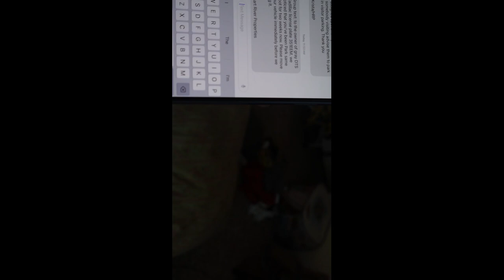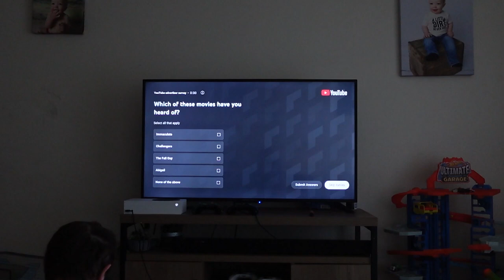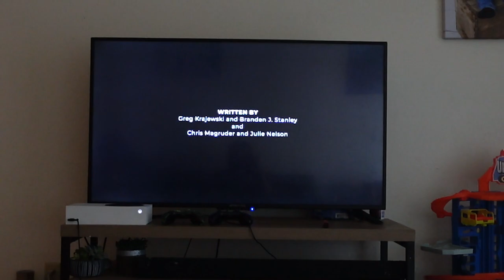lent and the short film veil removed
on etsy by search vlogingmedic

00:00 lent
01:03 south park
01:29 veil removed
02:00 removed summary